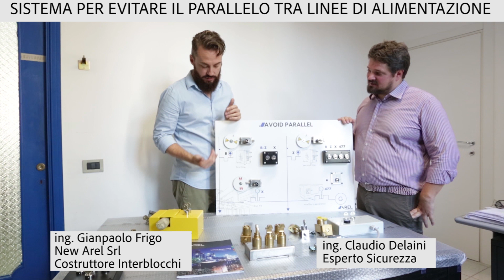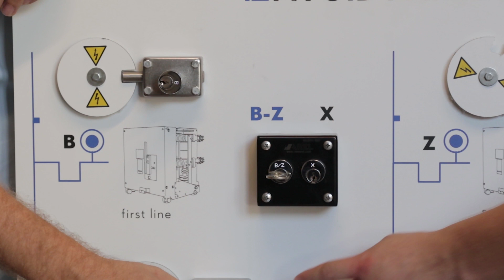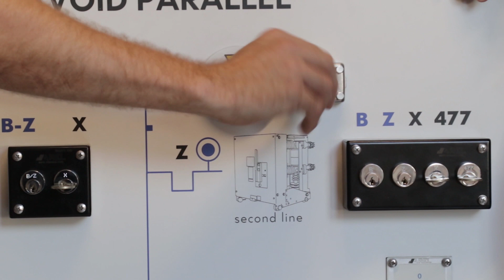Come evitare il parallelo tra più linee di alimentazione elettica ?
Come evitare il parallelo tra più linee di alimentazione?
Tutti gli impianti in genere vengono costruiti con dei congiuntori, che permettono di gestire una linea a valle tramite una linea a monte, che non è la sua originaria.

Scopriamo come con Claudio Delaini e il costruttore di interblocchi Giampaolo Frigo.

Il congiuntore è molto utile, ma fare un parallelo può essere talmente pericoloso da essere esplosivo, quindi va evitato.
Per evitarlo dobbiamo impedire che le persone abbiano l'accesso all'interruttore di chiusura del congiuntore in condizioni di non sicurezza.
Nel caso più semplice, per chiudere il congiuntore devo avere una delle due linee aperta.
Se apro la prima linea, alimenta con la seconda; se apro l'altra linea, sarà la prima ad alimentare.

Per fare questo gli interblocchi ci vengono in aiuto.
La chiave con cui andrò a sbloccare l'interruttore del congiuntore arriva da una delle due linee; nello specifico io non posso chiudere il congiuntore se non ho aperto una linea.

Io apro l'interruttore, tolgo l'alimentazione elettrica e rimuovo la chiave.
Inserisco nell'interruttore la chiave B e riesco a rimuovere la X, la quale permette di chiudere il congiuntore, senza la chiave B non è possibile rimuoverla.
La chiave B della prima linea però è equivalente alla chiave Z della seconda linea.
Aprendo quindi l'interruttore della seconda linea e togliendo l'alimentazione, ottengo la chiave Z con la quale posso comunque ottenere la chiave X.

Il meccanismo segue logica If, può essere aperta o una linea o l’altra linea, mai entrambe contemporaneamente.

Per rispondere a tutte le tue domande e dubbi, abbiamo creato un libro disponibile su

Se vuoi entrare in contatto con noi, leggere gli articoli del blog e tutte le ultime notizie relative al nostro mondo, non dimenticare di visitare il nostro sito web:

Mentre per scoprire le 24 domande sulla marcatura CE, invece, ti consiglio di scaricare l’e- book gratuito dal nostro portale: